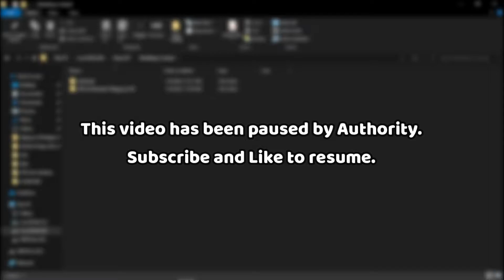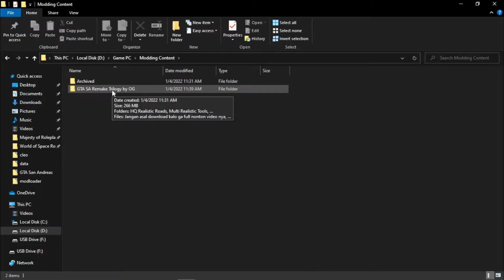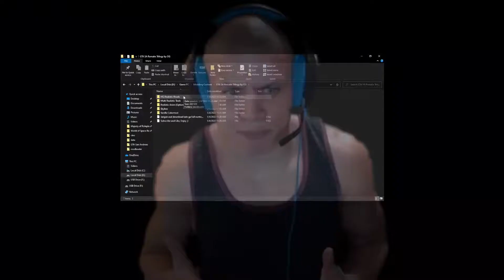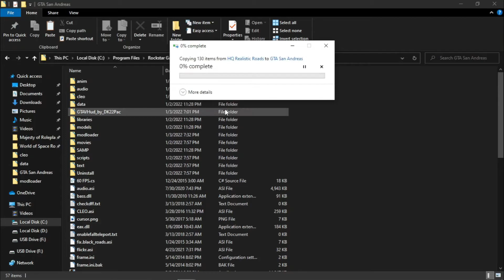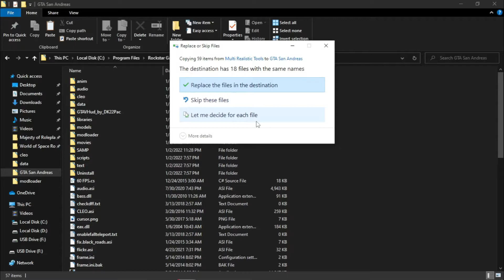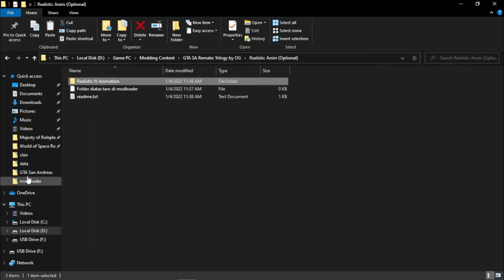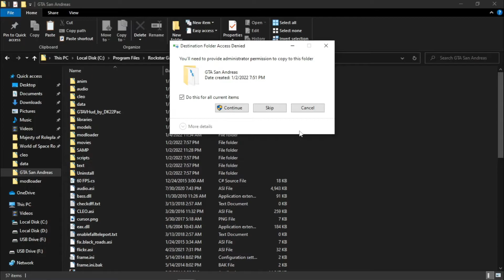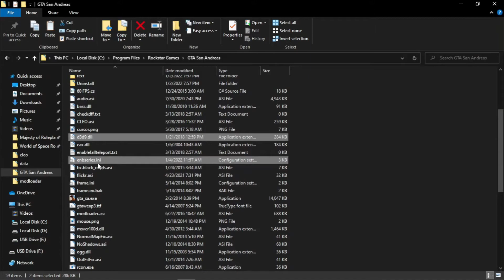MERUBAH GTA SA TAMPAK SEPERTI GTA TRILOGY!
PC Specs:
Intel Core i3-7020U 2,30 GHz
4GB RAM DDR4 2133 MHz

🎵Backsound Music:
- ProleteR - The Precious Hours
- Blue WednesdaySink or Swimfeat DJ Quads
Hope you enjoy my video, keep healthy!